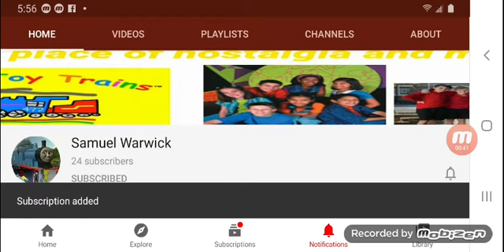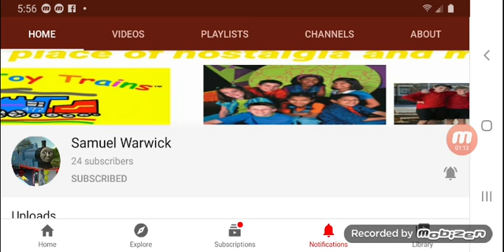Samuel Warwick is back on YouTube